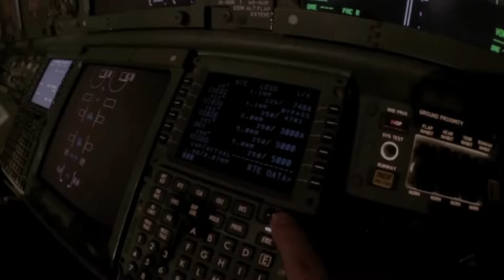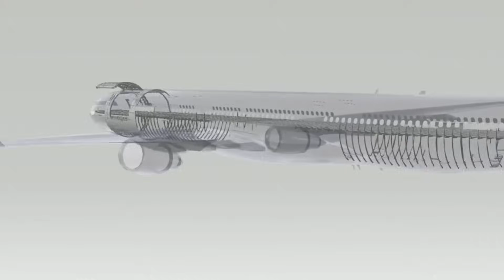Airbus A380’den kargo uçağı yapılabilir mi? | Türk Hava Yolları neden almadı? - KaptanBaha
Türk Hava Yolları neden Airbus A380 uçağı almıyor? Airbus A380 ekonomik mi ?
Airbus A380 uçakları neden kargo uçağına dönüştürülmüyor ? Bir A380 uçuşu kaça mal oluyor? Niye uçak karlı  değil? Lufthansa Technik bir A380'i kargo taşımak üzere revize edeceğini duyurdu

Merhabalar,
Ben Kaptan Baha. 1994 yılından bu yana uçan bir pilotum. Halen Amerika'daki bir şirkette Boeing 747 pilotu olarak uçuyorum. Sizleri havacılık açısından bilgilendirmek, uçuş ve eğitim deneyimlerinden sizleri yararlandırmak için açtığım YouTube kanalında havacılık konusunda videolar çekiyorum. Ayrıca sosyal medyadaki diğer sayfalarımı da takip edin ki, anında koyduğum fotoğraflardan sizler de yararlanın; uçuşlarımı takip edin.
Kanalımı izlediğiniz için hepinize çok teşekkür ederim.

Bahadır Acuner